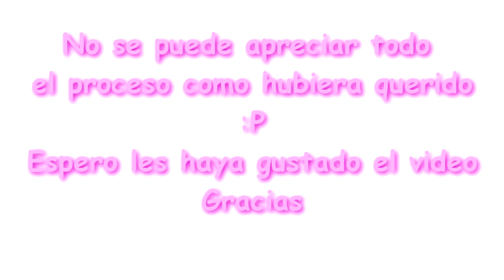Decoden Cute (LG G Pro Lite) /DIY TUTORIAL DECODEN